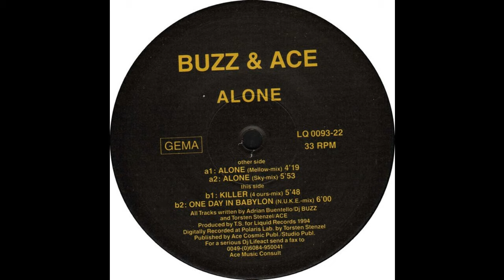Buzz & Ace - One Day In Babylon (N.U.K.E.-Mix) 1994